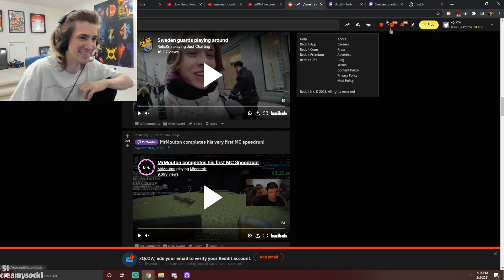YOU WONT BELIEVE WHAT JINNY DID WITH THE COCONUT